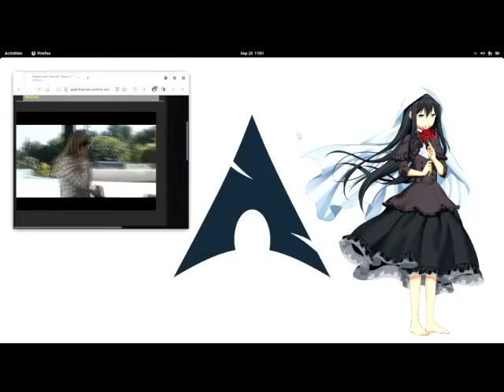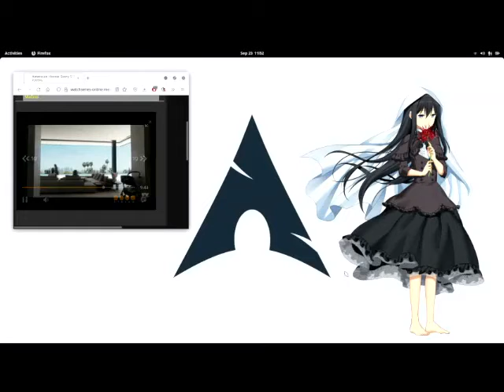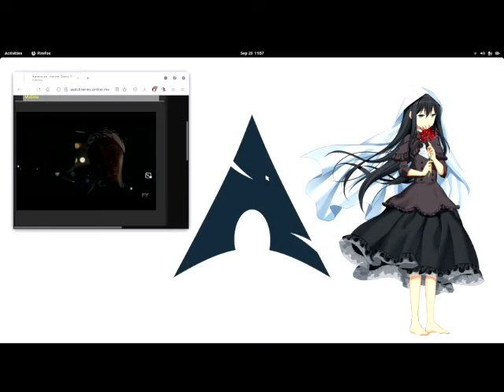KONSIDER THIZ 2021 (KASE KLOSED) -- NM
KONSIDER THIZ 2021 (KASE KLOSED) -- NM ...Thank You God...Love...Boss...Let thy will be done...lol